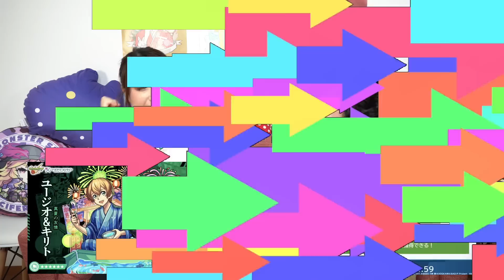【適正予想】超究極「ユージオ＆キリト」の運極周回＆水属性4体編成ミッションの攻略適正キャラはコレ‼︎【モンスト】【SAOコラボ】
モンスターストライクのSAOコラボ超究極「ユージオ＆キリト」の適正予想の動画になります!!
●通常運極周回で活躍する可能性の高いキャラ
●水属性3体編成で活躍する可能性の高いキャラ

軸になるキャラも紹介していますので、所持してる or 所持していないなどでの編成の参考になればと思います!!

わくわくの実の厳選などの準備の参考になれば!!
ミッション含め攻略を一緒に目指しましょう!!

00:00　OP
00:18　ギミック説明
01:34　運極周回適正予想
08:48　水属性4体ミッション
14:26　LIVEの告知など
15:52　梨央の変態トーク（おまけ）